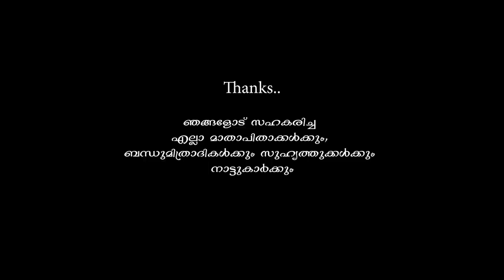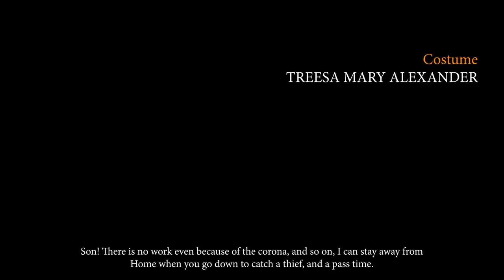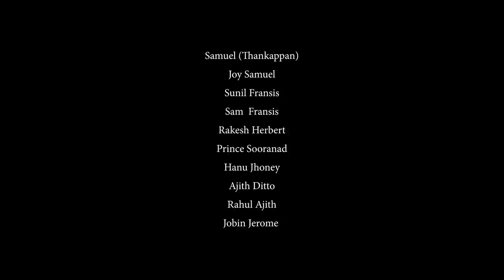Pepe | Malayalam Short Film | Colour Bananas | Shine Sooranad | Alex John Mathew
Direction : Shine Sooranad & Alex john Mathew

Screenplay & Dialogues : Shine Sooranad & Ajith Joy

Dop : Sreekuttan , Ratheesh Mathew , Alex John Mathew

Sound Recording & Mixing / Grazis fx Nooranad

Asstnt Drctr : Ajith Joy

Art Direction : Jobin Jerome

Asstnt Dop : Melvin Ajith

Editing :  Amal John Mathew

Costume : Treesa mary Alexander

Production Controller : Tinu Hentry , Sachin Saju